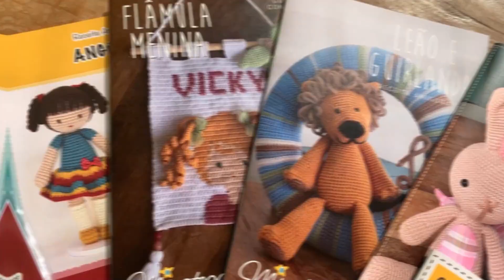COMO FAZER BARBA DE CROCHÊ - DICA AMIGURUMI #48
Eita!!! Vamos fazer uma linda Barba para esse mocinho.
E você pode usar essa barba para qualquer bonequinho que você quiser!!

E agora tem outra novidade! Temos um canal de Dicas no Telegram. Que tal fazer parte desse seleto grupo?

E tem mais, não deixe de acompanhar nosso Instagram onde fazemos VÁRIAS LIVES com muitas dicas bem legais. E você pode falar ao Vivo comigo. Para você que está começando e ainda tem dúvidas no anel mágico ou em algum ponto inicial, assista nossos outros vídeos que vão te ajudar

Obrigada por acompanharem o nosso trabalho! Espero que gostem muito dos nossos vídeos, todos planejados com muito critério e carinho para vocês! Vamos encantar e rechear o mundo com muito amor e muito crochet! Mão a obra!

Edição, trilha sonora e vinheta por Camile Vilela.